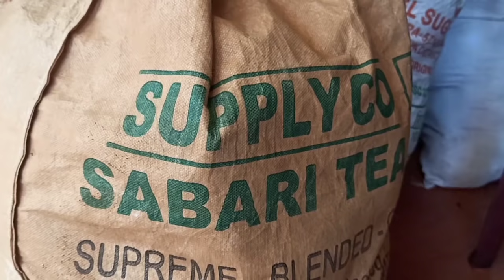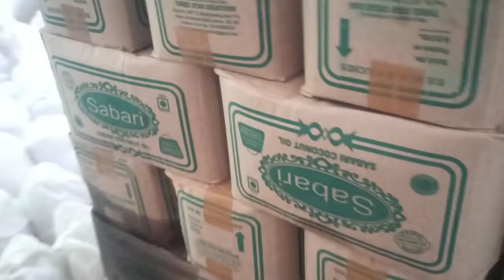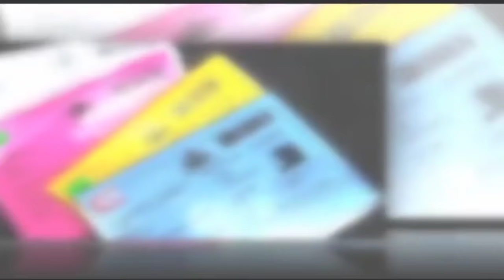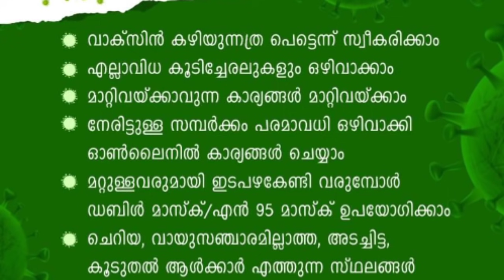നാളത്തെ റേഷൻ വിതരണം/daily update 16/7/2021 Tomorrow ration distribution/Free kit Kerala Lockdown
നാളത്തെ റേഷൻ വിതരണം/daily  update 16/7/2021 Tomorrow ration distribution/Free kit Kerala night curfew,lock down in Kerala, kit for 4 month/ January to April food kit
ration distribution/Kerala Lockdown|Free kit for 4 month|APL BPL ration card November kit
Benefits received in December, Kerala Lock down|Free kit for 4 month|APL BPL ration card November and December kit,